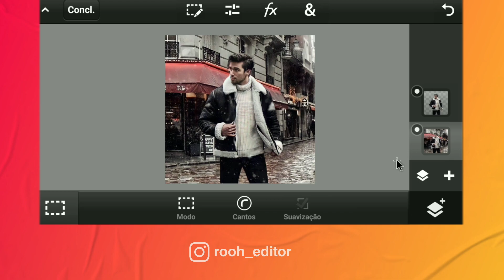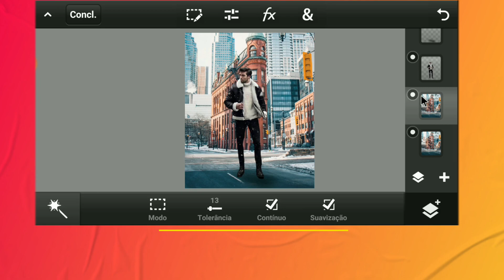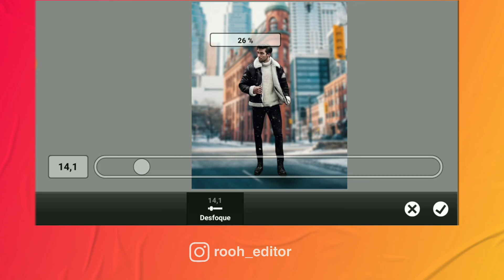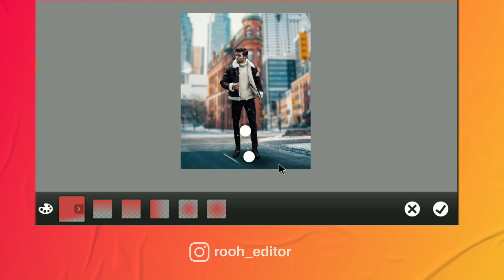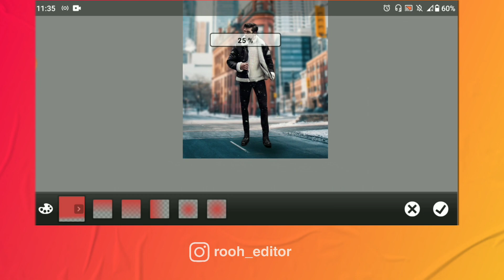Como desfocar o fundo no ps touch | muito fácil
Fala editores! No vídeo de hoje trago uma técnica no aplicação ps touch para você desfocar o fundo das suas artes, assim deixando com elas com um toque de realismo de definição. Vamos usar um conceito básico da fotografia para estarmos criando esse efeito Blur em qualquer imagem!

Rooh Editor
📒Guia:

00:00 - sejam bem vindos
00:25 - introdução
01:02 - primeiro exemplo
02:21 - segundo exemplo
05:39 - inscreva-se
♦TAGS♦

Ps touch, ps touch tutorial, como usar o ps touch, ps mobile, ps touch 2020, manipulação ps touch, speed art